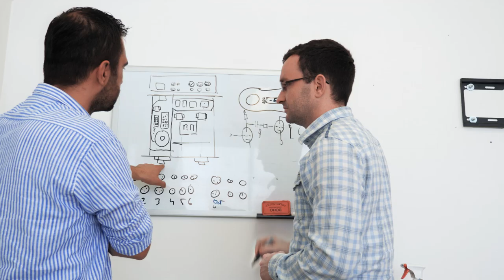Montreal Audio Fest | Auris audio tube amp Nirvana and Euterpe